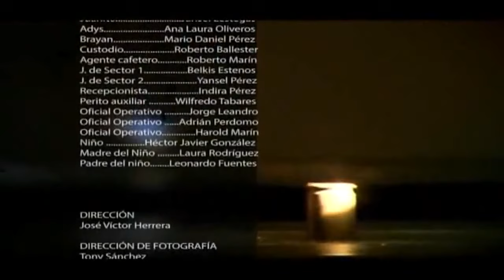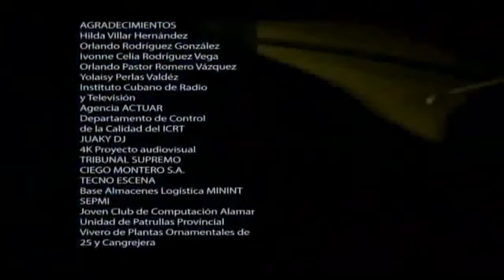Tras La Huella | Caso Alérgicos 1 | 2022